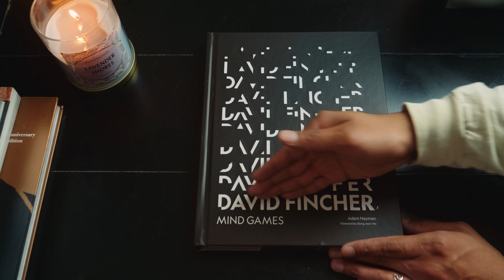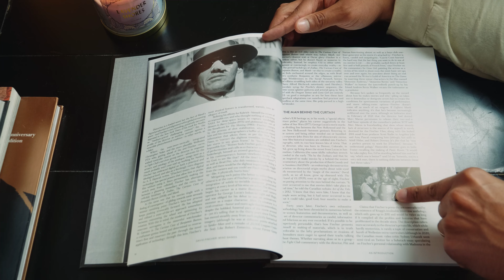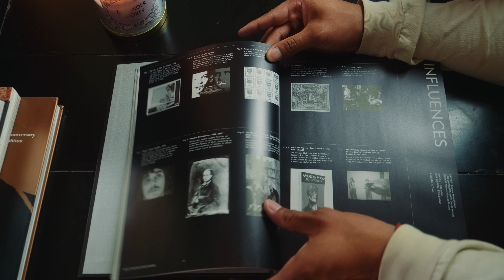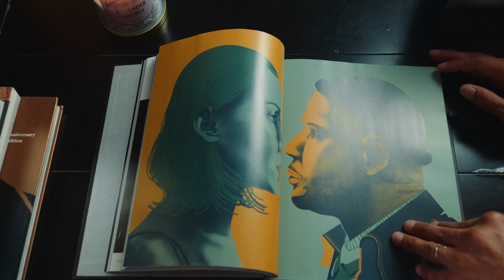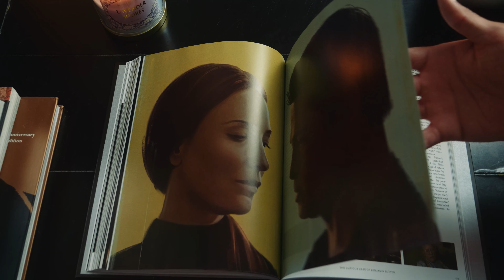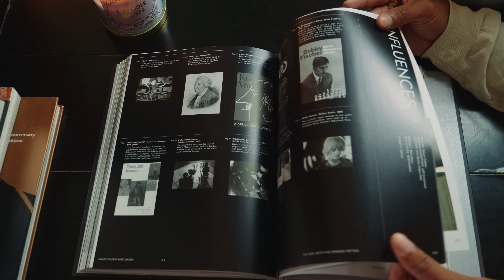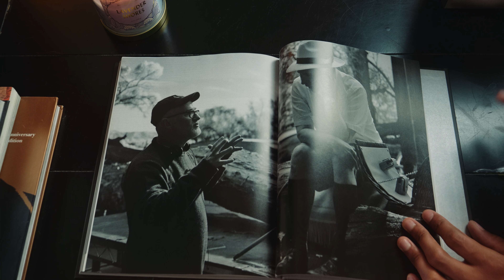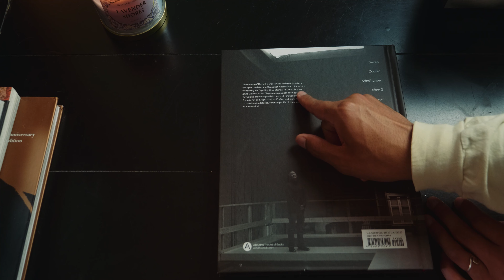David Fincher: Mind Games - Book Review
This is Edtalksfilm's book review for David Fincher Mind Games by Adam Nayman.

PODCAST
Anchor